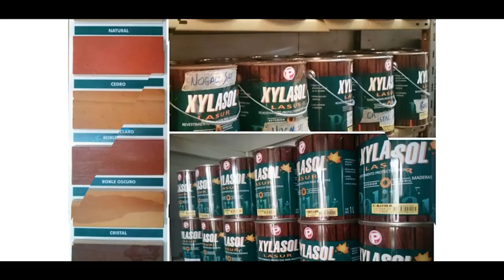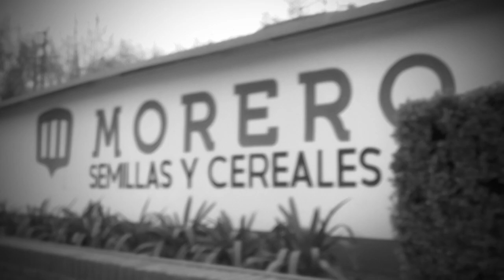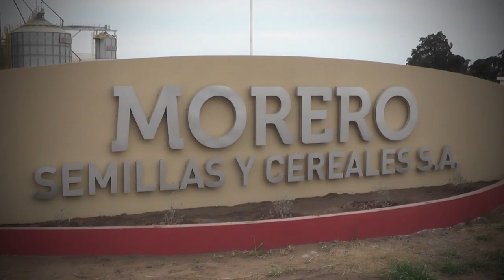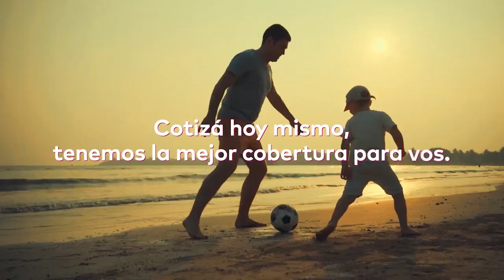TORNEO CLAUSURA 2022 - 11º FECHA ATL. ARGENTINO vs C.A. QUENUMA